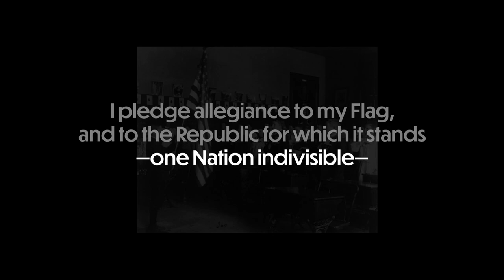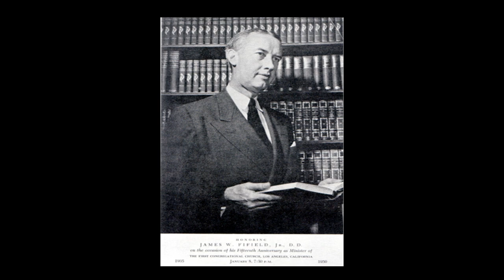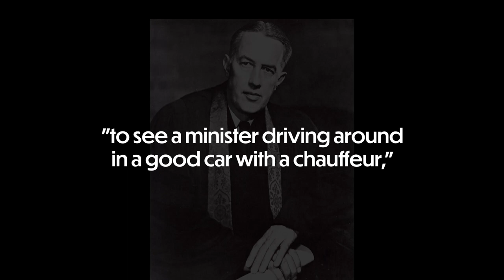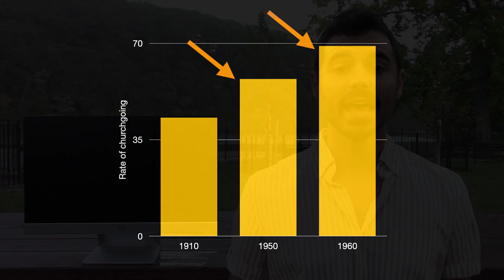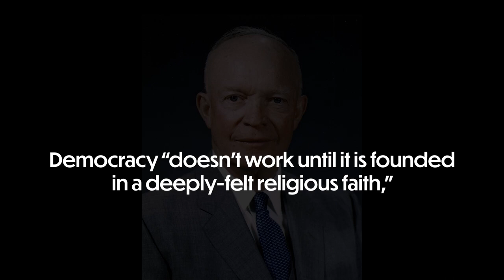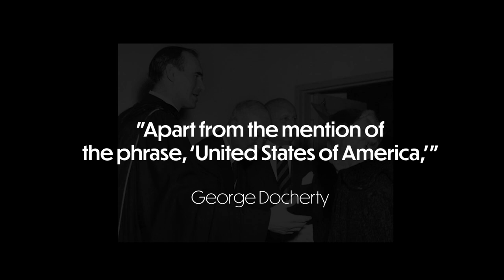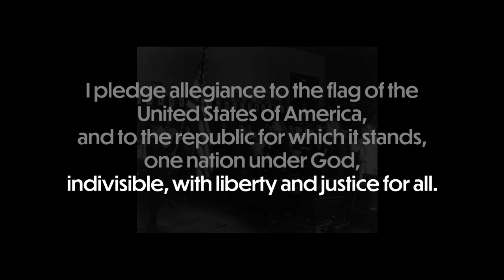How Corporate Executives Quietly Shaped the Pledge of Allegiance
In the 1940s and 50s, "Christian libertarians" hoped spiritual arguments would convince US citizens to oppose business regulations and big government. Although their efforts backfired (how delicious), we investigate why US students have pledged allegiance to a nation "under God" ever since.

Today's story comes from "One Nation Under God" by Kevin Kruse